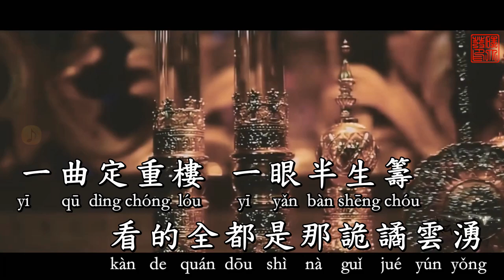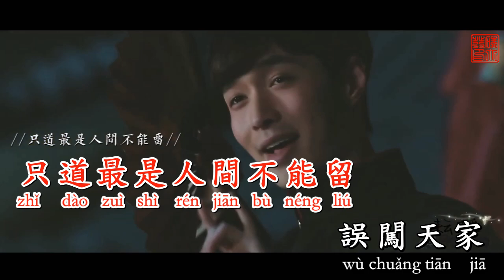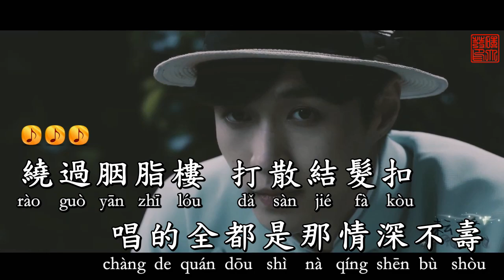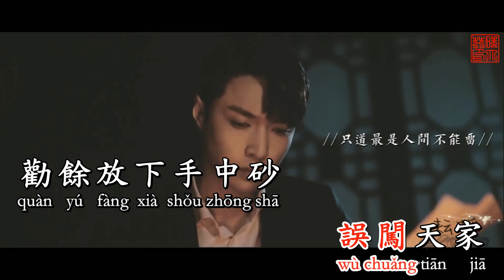【KARAOKE】 Từ cửu môn hồi ức - 辞九门回忆 KARAOKE 伴奏 KTV 卡拉OK 辭九門回憶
辭九門回憶

作詞：蟲二顛
作曲：妖狐公子
演唱：等什麼君